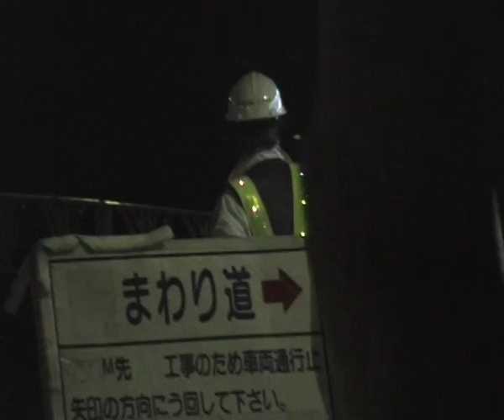Maths Class Japan Tour Video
Maths Class in Japan